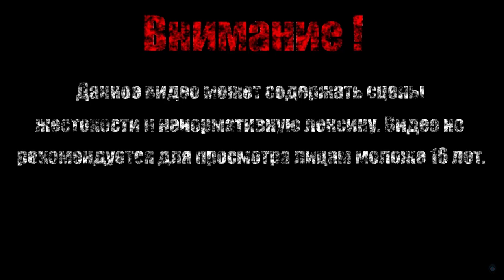ФАКЕЛКИ【Dark Souls II Scholar of the First Sin】#2